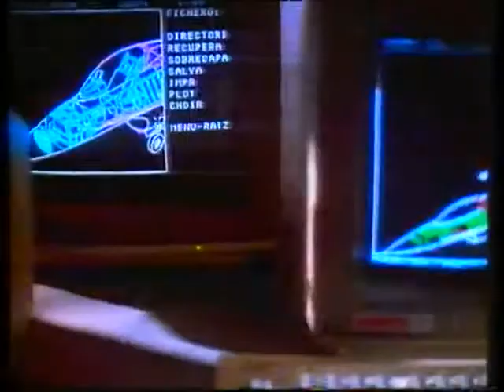Ordenadores Sanyo (anuncio TV, 1988)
Anuncio de ordenadores Sanyo en 1988.